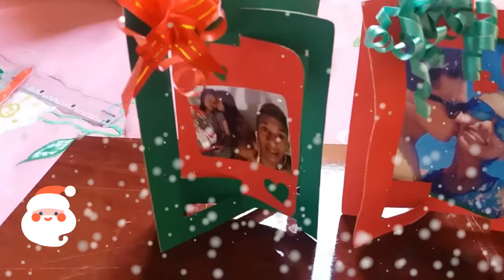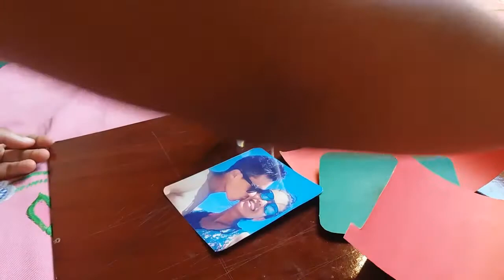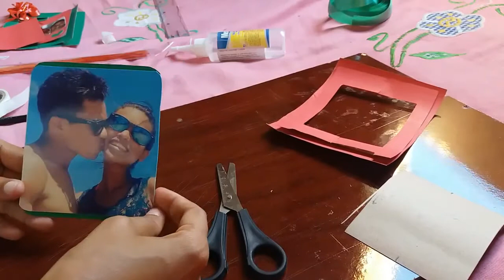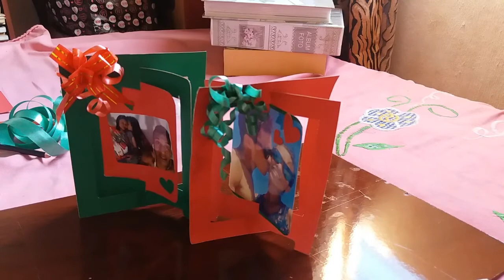DIY Presente Criativo para o Namorado ,Familiares , Amigos/ Cartão de Natal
Sei que passei uns dias ausentes mais voltei kkkkkk.
O vídeo de hoje está pra lá de Criativo hehehehehe... Chegando com mais vídeos de presentinhos criativos para o natal , eu vim mostrar para vocês como se faz um lindo cartão com foto para presentear seu namorado (a) familiares , amigos nesse natal , então se vocês gostarem desse vídeo deixe seu " JOINHA" não se esqueçam de se INSCREVER no canal para não perder novos vídeos por  aqui , me sigam nas redes sociais e é isso :)
Beijokas!! até o próximo vídeo. :)

MATERIAIS:

Papel cartão ( vermelho e verde)
Estilete
Fita dupla face
Tesoura
Cola
laço de fita (pronto ou fita decorativa)
Fotos